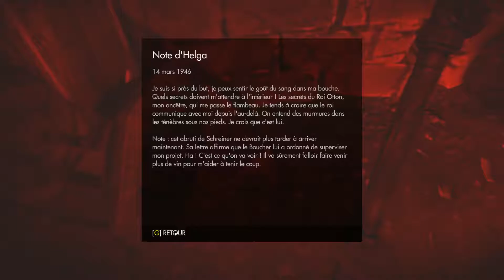WOLFENSTEIN: THE OLD BLOOD - walkthrough/playthrough FR (1080p, 60 FPS) - ÜBER, SECRETS - Chapitre 6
- Jeu : Wolfenstein The Old Blood
- Développeur : MachineGames
- Editeur : Bethesda Softworks
- Style : FPS
- Année de sortie : 2015

La grosse extension en stand alone de Wolfenstein: The New Order. On y retrouve une fois de plus William "BJ" Blazkowicz, cette fois-ci tentant d'infiltrer l'imposant Château Wolfenstein. The Old Blood se déroule en Mars 1946 et permet de montrer ce qui a amené aux évènements du début de The New Order.
Dans ce walkthrough, tous les secrets ont été récupérés dans chaque chapitre (lettres & lingots d'or).

- AMAZON (pour l'achat en ligne de mes albums):